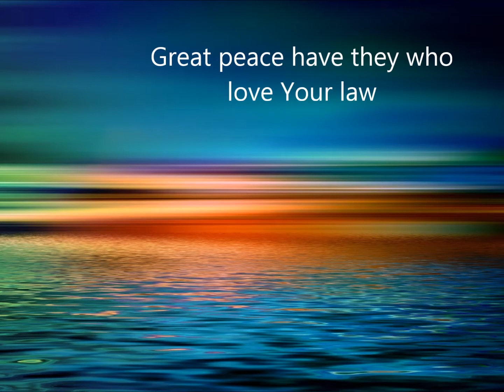Great Peace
Love for God and His law, demonstrated by living a life of trust, is the only way to have true peace in this world.